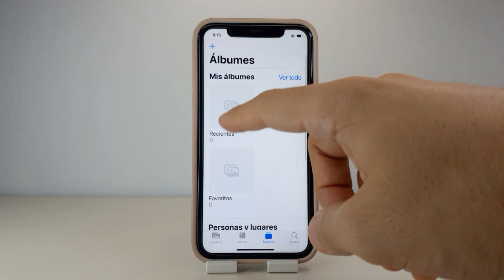COMO OCULTAR IMAGENES IPHONE 11 PRO Y 11 PRO MAX 🟢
En este VIDEO TUTORIAL TE ENSEÑARE COMO OCULTAR IMAGENES IPHONE 11 PRO Y 11 PRO MAX.

Mis TUTORIALES son muy RAPIDOS y te los enseñare SIN PERDER EL TIEMPO así que quédate para que APRENDAS COMO OCULTAR IMAGENES IPHONE 11 PRO Y 11 PRO MAX.

Espero que este TUTORIAL de COMO OCULTAR IMAGENES IPHONE 11 PRO Y 11 PRO MAX te HAYA SERVIDO. Si te sirvió.. te agradecería MUCHO que me dejases un gran LIKE.